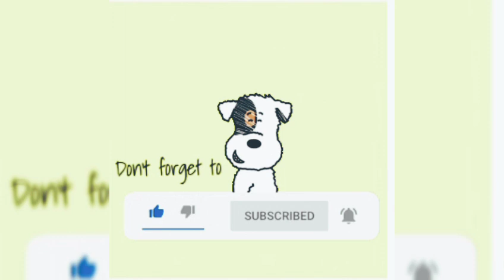URASSAYA NADECH WEDDING ON 2024 CONFIRM